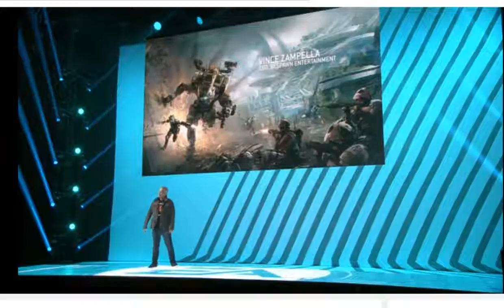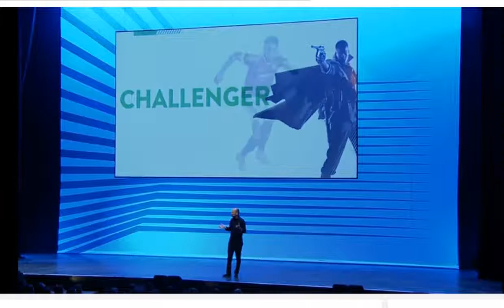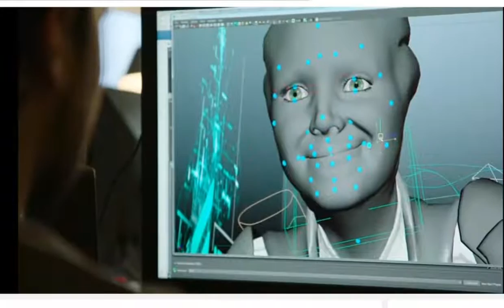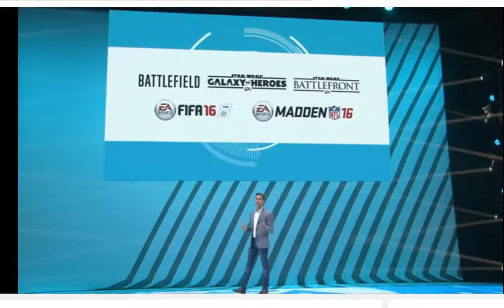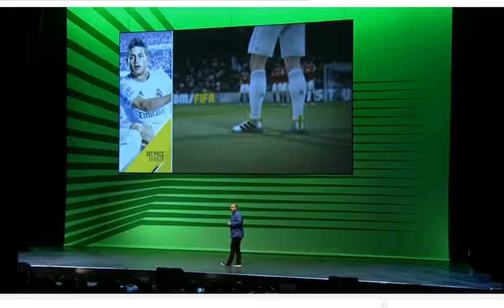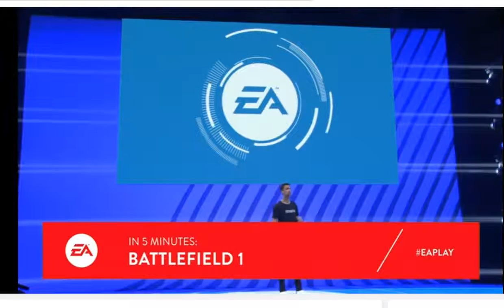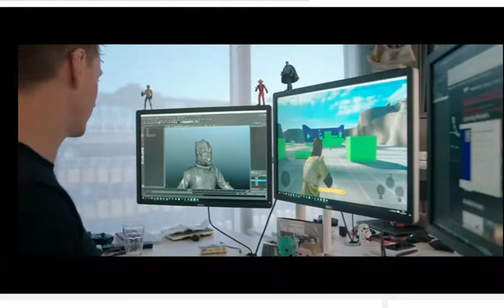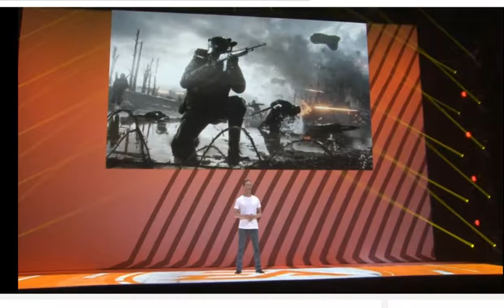EA PLAY E3 2016 Press Conference LIVE REVIEW